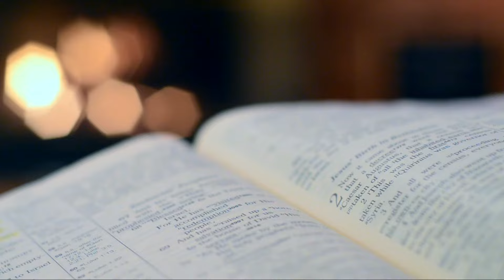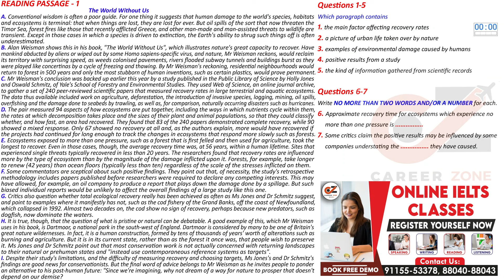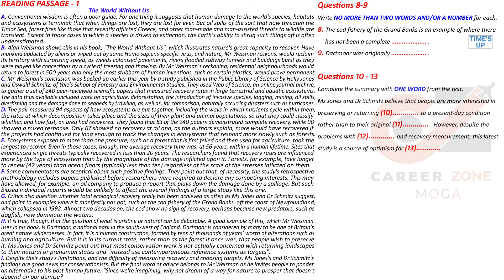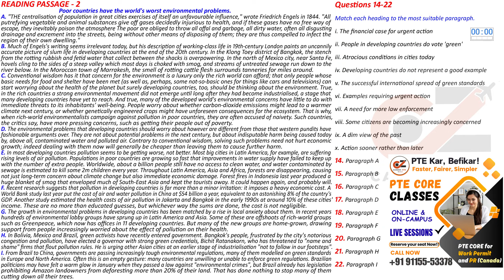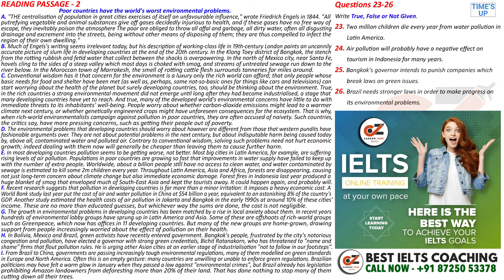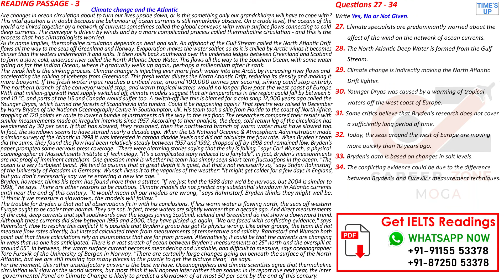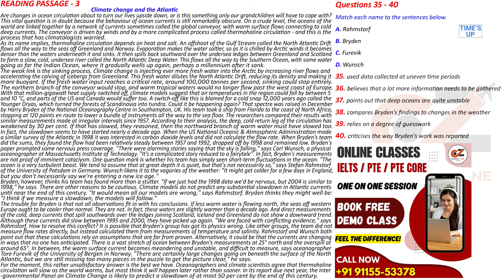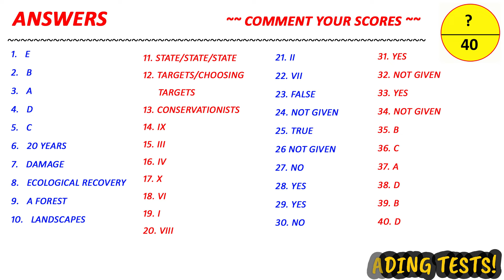IELTS Reading Test 2024 with Answers | 15.02.2024 | TEST NO - 112